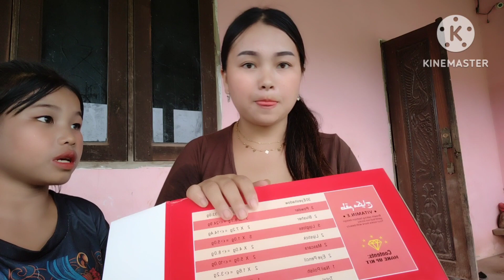xuv qhaub peeb no $20 siv thas tau zoo nkauj kawg li thiab os 25 ກັນຍາ 2023